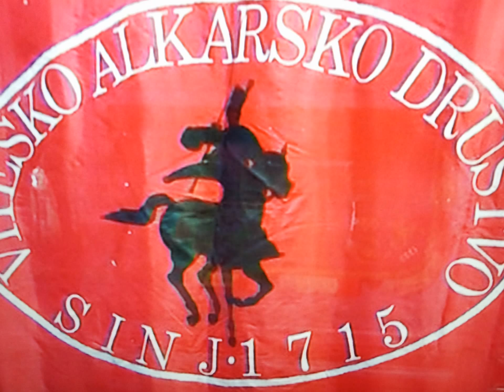3oo yrs memorial museum underground in small city SINJ